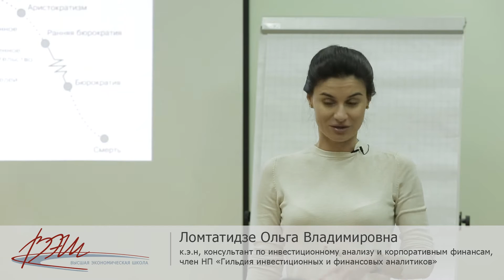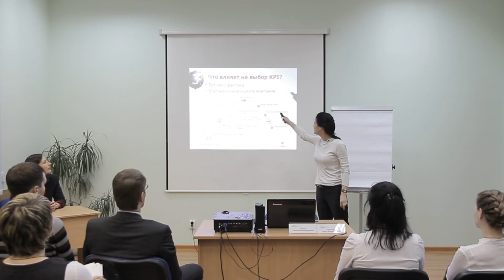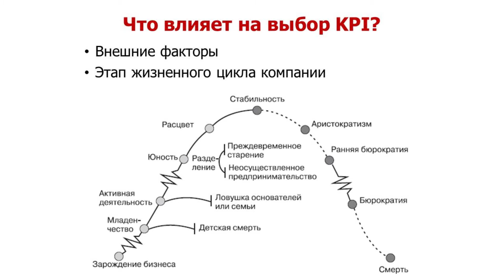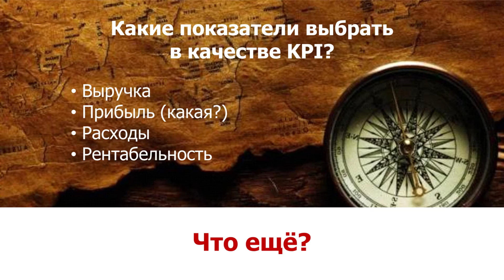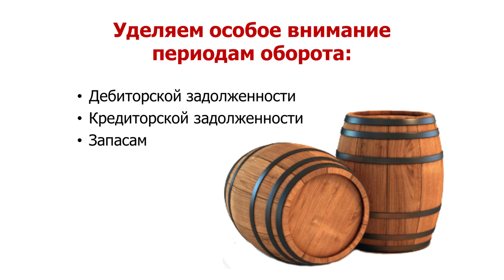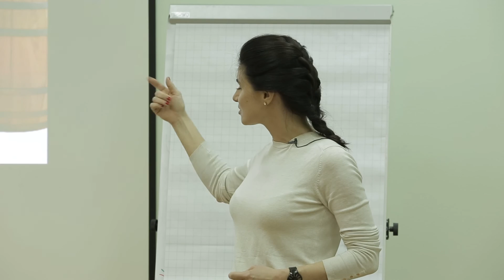Выбираем KPI для вашего бизнеса: как не перемудрить?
Об особенностях выбора KPI для разных компаний и ситуаций рассказывает Ольга Ломтатидзе, к.э.н, бизнес-тренер, консультант по инвестиционному анализу и корпоративным финансам, член Палаты налоговых консультантов, руководитель аккредитованного центра аттестации специалистов финансового рынка.

00:00 – Вступление
00:45 – Влияние жизненного цикла компании на выбор KPI
07:57 – Какие показатели выбрать в качестве KPI?

Теперь Высшая экономическая школа проводит обучение в дистанционном формате. Со списком онлайн-программ знакомьтесь на нашем сайте

Читайте новости о продуктах и жизни ВЭШ у нас в блоге